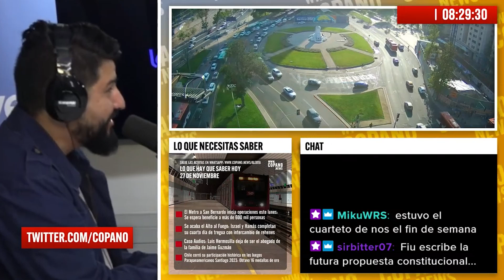La crisis de inseguridad no es un invento de los medios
Debatimos sobre la crisis de seguridad y la percepción según el ENUSC 2023.

La Encuesta Nacional Urbana de Seguridad Ciudadana (ENUSC) 2023 en Chile reveló una preocupante percepción de inseguridad del 90,6%, la cifra más alta registrada hasta la fecha. Las regiones de Tarapacá y Arica lideran en índices de victimización, con 33,9% y 31,7% respectivamente.

Mientras tanto, la Araucanía muestra una leve disminución en su tasa de victimización, bajando de 12,8% a 12,6%. Este cambio, aunque menor, contrasta con el incremento general en el país. La seguridad y la inmigración se han convertido en temas inseparables para la opinión pública.

 La Ministra del Interior ha sido objeto de críticas por el manejo de la crisis delictiva y la seguridad en relación con la inmigración. A pesar de un reporte de 29% menos ingresos irregulares al país, el método de medición ha sido cuestionado por expertos y políticos.

Cambios en la metodología de la ENUSC han generado debate. Eduardo Vergara, subsecretario de Prevención del Delito, admite modificaciones justificándolas como mejoras sugeridas por expertos. Estas adaptaciones responden a nuevos tipos de delitos emergentes en el país.

Regiones extremas del norte, como Tarapacá y Arica, enfrentan una situación crítica, con tasas de percepción de delincuencia cercanas al 95%. El incremento de actividades criminales ha impactado significativamente la vida cotidiana en estas áreas.

En la capital, Santiago, la vida nocturna también se ha visto afectada, con una disminución de la actividad después de las 9 PM. La percepción pública de inseguridad contrasta con la idea de que las calles de Chile eran seguras, lo que refleja un cambio notable en la sociedad.

La monetización y algoritmos pueden exacerbar el miedo y la desinformación. La crisis de inseguridad requiere un enfoque equilibrado que considere tanto la realidad como la percepción pública.